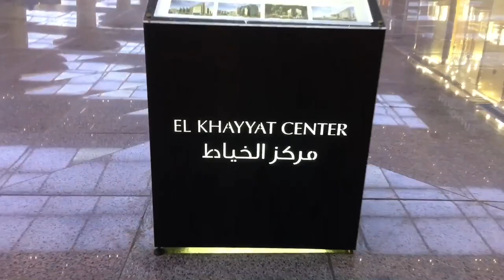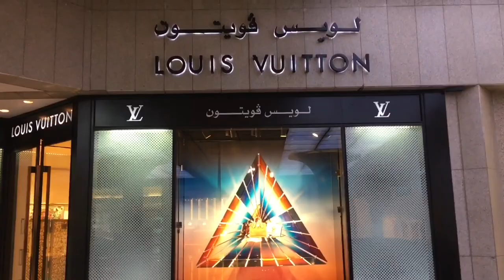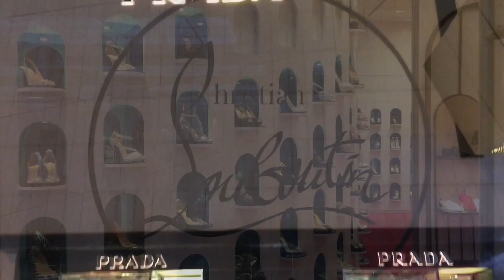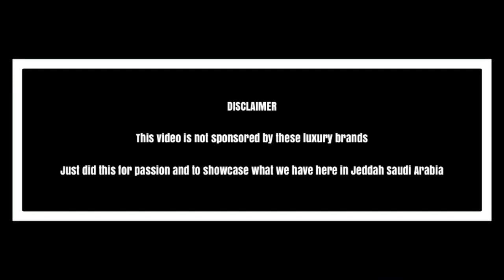DESIGNER BRANDS IN SAUDI (Louis Vuitton, Gucci, Burberry ETC) | Dennis Hugo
Staying fashionable and comfortable demands you understand what you already own. Place a priority on value and recognize how often you’ll actually wear the pieces you buy. Don’t go out and try to buy up everything all at once. Be discerning with your purchases, build slow, and really try to think about what it is you like. If you keep all this in mind, you’ll start to feel much better about how you present yourself every time you leave the house. Buy what we need the most and not what we want.

Please click the below link for my Top 5 Malls in Jeddah Saudi Arabia.

Just did this for passion and to showcase what we have here in Jeddah Saudi Arabia.